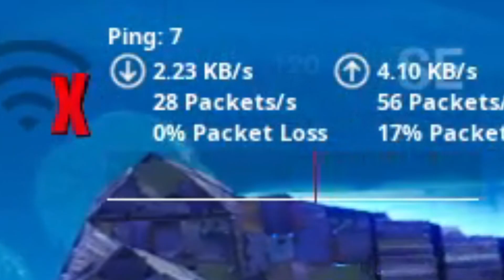De GEMAKKELIJKSTE MANIER om te WINNEN in FORTNITE...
't Is niet wat je denkt..
laatste guy haatte mij ofzo